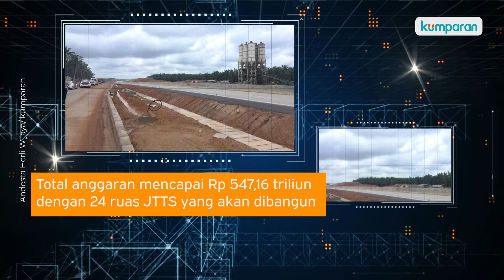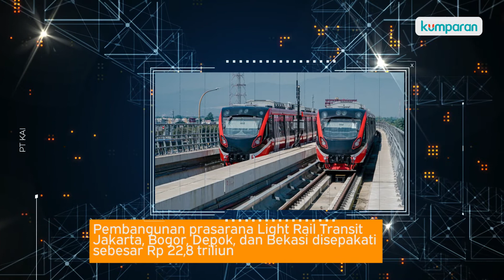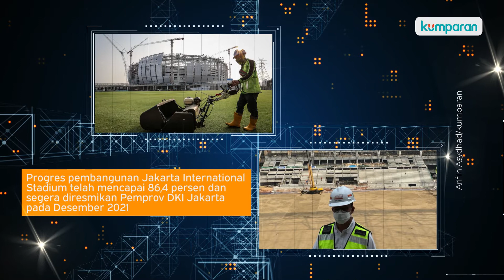Makin Gencar Pembangunan Infrastruktur Indonesia di 2021, Ini Daftar Proyeknya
Kondisi perekonomian yang sulit akibat pandemi tak dapat dihindari, kendati begitu Pemerintah terus menggencarkan pembangunan infrastruktur yang menelan biaya hingga triliunan di berbagai daerah, seperti jalan tol, bandara, pembangkit listrik, dan sebagainya. Presiden Joko Widodo menjelaskan, hadirnya infrastruktur di suatu daerah merupakan bukti adanya keadilan sosial untuk rakyat Indonesia dan bangsa kita mampu bersaing dengan negara-negara lain. Simak selengkapnya